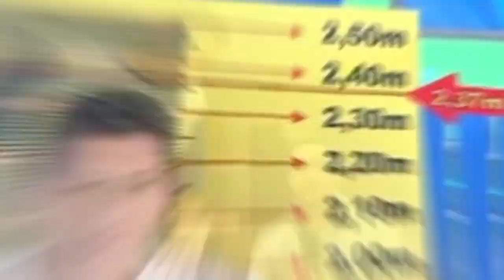ऐसे अनोखे कपल नही देखे होंगे ।। TOP 5 MOST UNUSUAL COUPLE'S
दोस्तों वीडियो पसंद आये तो इस वीडियो को लाइक करें अपने दोस्तों के साथ शेयर करे ओर साथ ही भविष्य में ऐसे ही शानदार वीडियोस देखते रहने के लिए हमारे चैनल को SUBSCRIBE करना बिल्कुल भी ना भूलें, धन्यवाद ।।